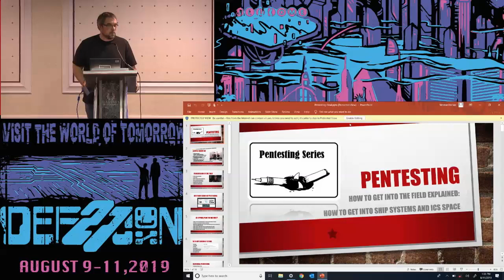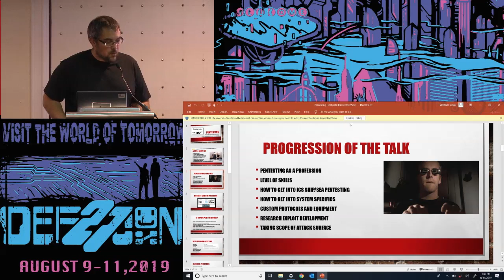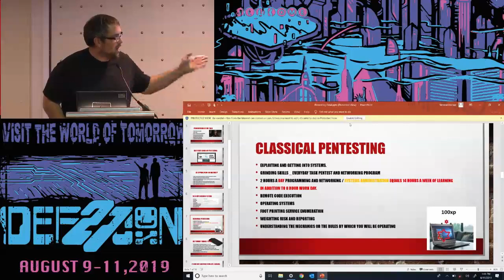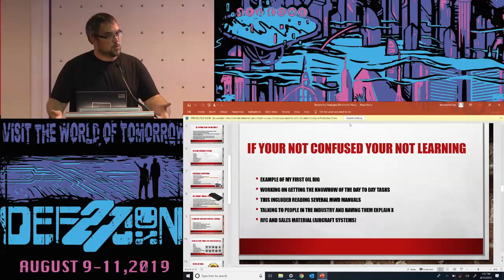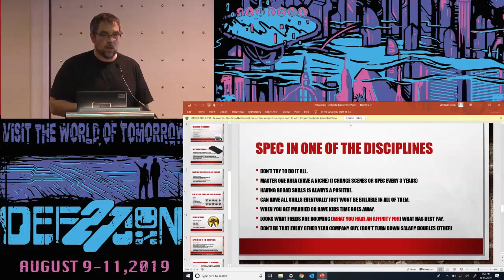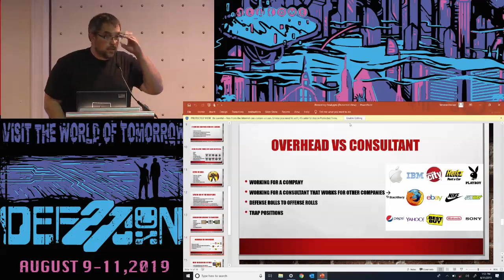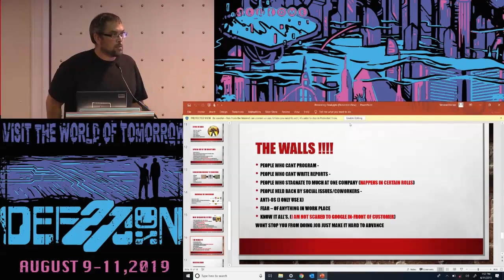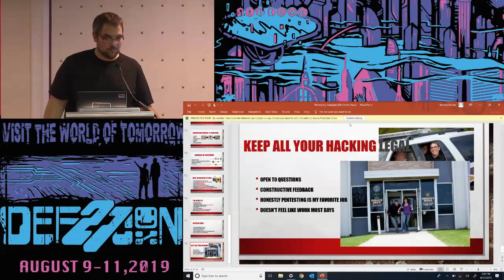Weston Hecker - PENTESTING How to Get into the Field Explained - DEF CON 27 Hack the Sea Village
Presentations from the DEF CON 27 Hack the Sea Village